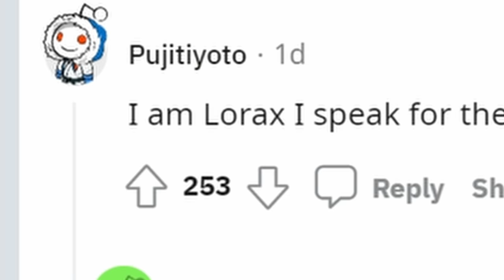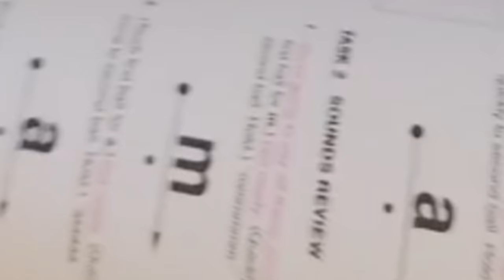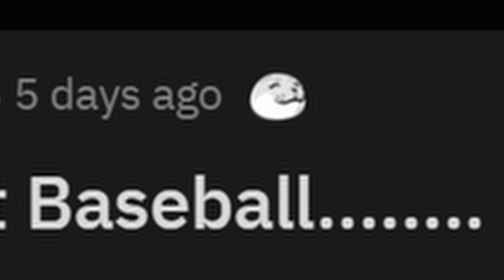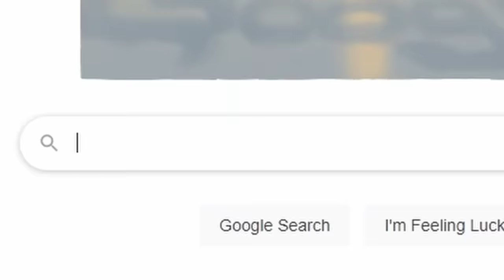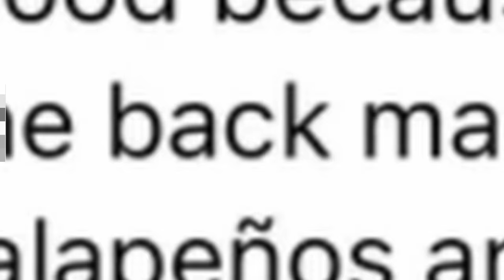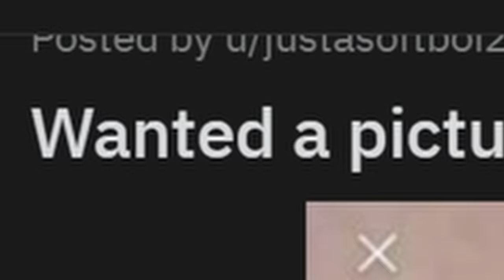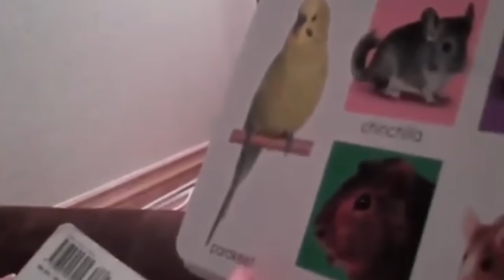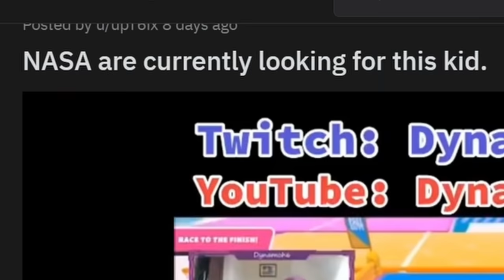Reacting to Really Stupid Kids...